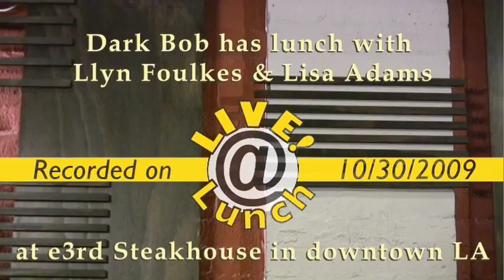Dark Bob has lunch with Llyn Foulkes and Lisa Adams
On October 30th, 2009, three Los Angeles artists had lunch at a downtown restaurant. They had a very interesting conversation, sharing memories about the old days in downtown LA and their personal experiences as artists.